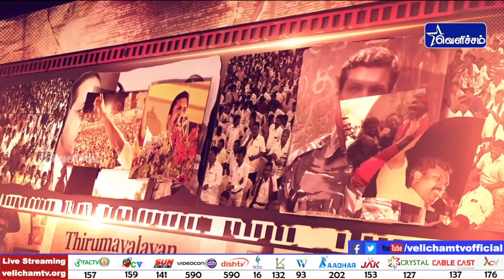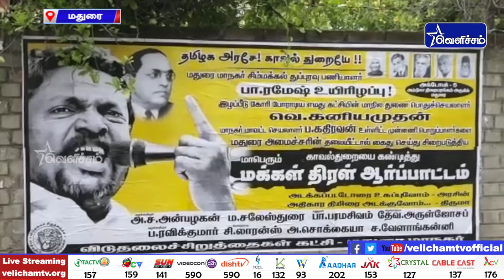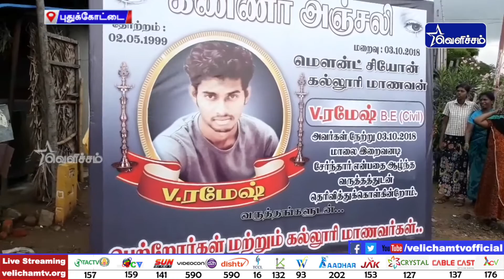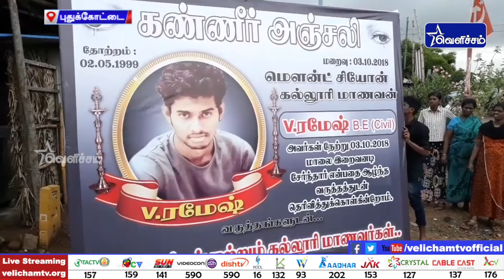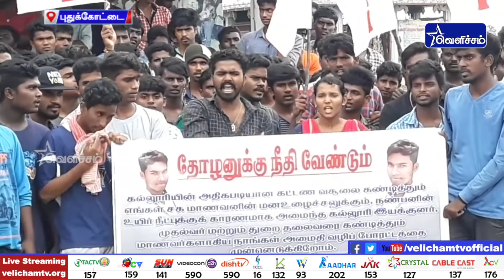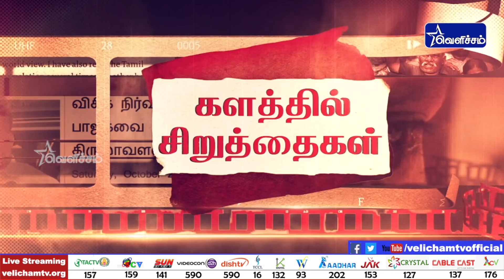Kalathil Siruthaigal | களத்தில் சிறுத்தைகள் - 04-10-2018 | VCK Party News | Videos | Velicham Tv